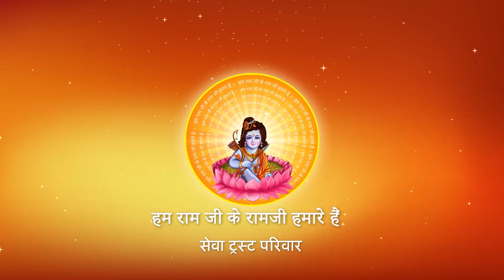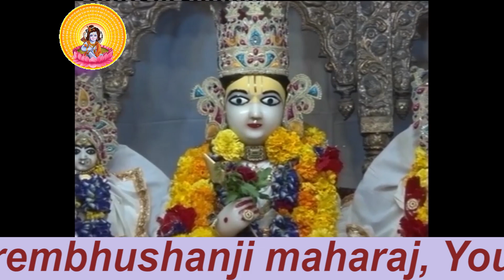Shri Ramkatha I Pujya Prembhushanji Maharaj I MAU KATHA, PART - 26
Prembhushanji
Katha Summary:
किस कार्य में मुहूर्त का अवश्य पालन करना चाहिए? MAU KATHA
Pujyashri’s Ram Katha in MAU

II*II*II*II*II*II*II*II*II*II*II*II*II*II*II*II*II*II*II*II*II*II*II*II*II*II*II*II*II*II*II*II*II*II*II*II*II*II*II*II*II*II*II*II*II*II